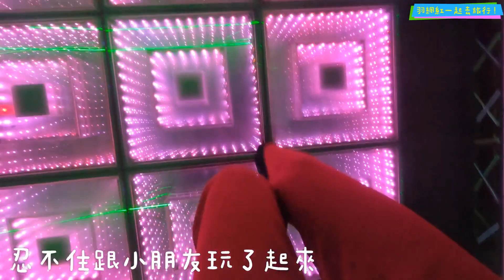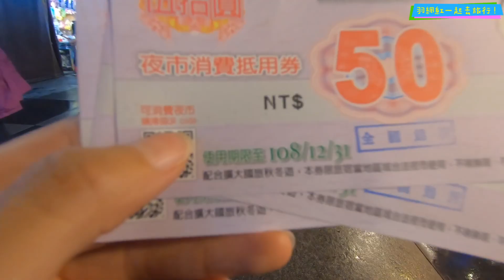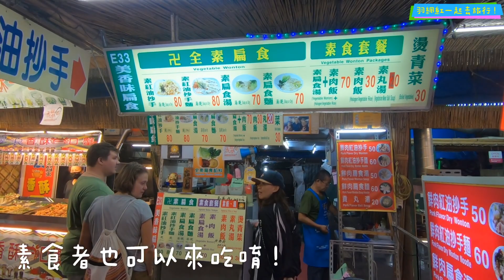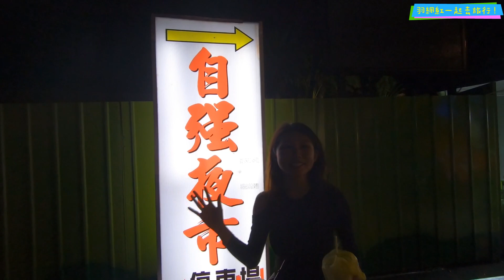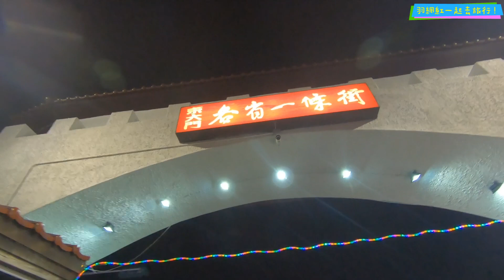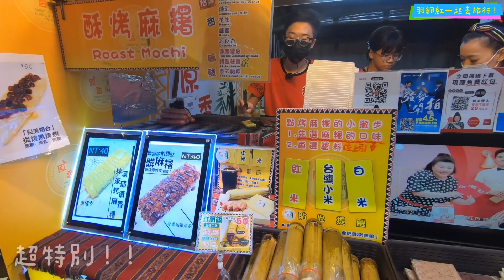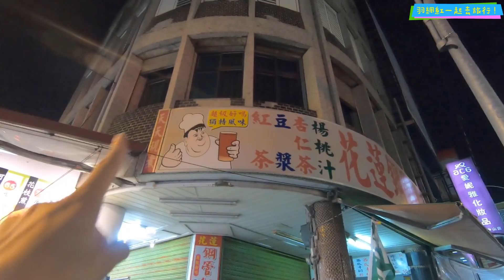必去的花蓮景點，你到花蓮旅遊必逛的花蓮夜市-東大門夜市！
到了晚上最有名的花蓮景點是哪裡，那就是花蓮東大門夜市，這裡是你到花蓮旅遊一定要來的地方，想要吃吃花蓮美食，來東大門夜市就對了，這裡是好逛又好吃的地點！

花蓮東大門夜市 是非常有名的 花蓮景點，也是知名的#花蓮夜市！

東大門夜市規劃出四條不同主體的觀光夜市，包含『福町夜市』、『各省一條街』、『原住民一條街』與『自強夜市』。

東大門夜市有著非常多的 花蓮美食，絕對讓你吃的很過癮，小羽會跟你說哪一些店家是當地非常有人氣的，還有哪一些是你必吃的美食！

跟著小羽一起來逛逛知名的花蓮夜市吧！

百年松樹林立的松園別館，到花蓮旅遊要來的花蓮景點

充滿懷舊風情的花蓮景點-花蓮文化創意產業園區

※到花蓮旅遊你可以住哪一間 花蓮飯店：

花蓮七星潭住宿首選-七星潭面海第一排的迎星會館

●薆悅酒店五權館-帶你看看台中市最高級的總統套房